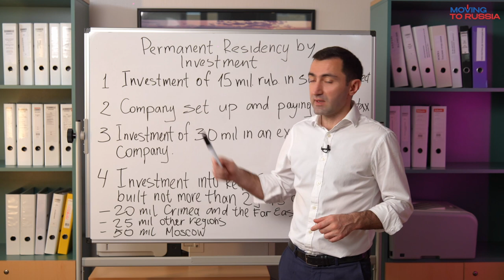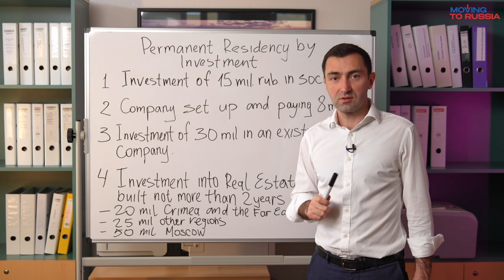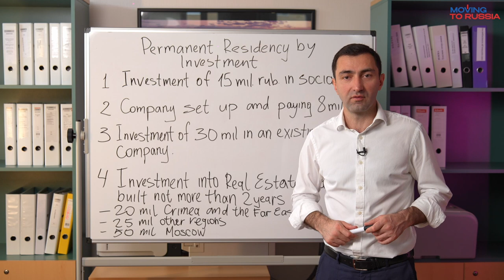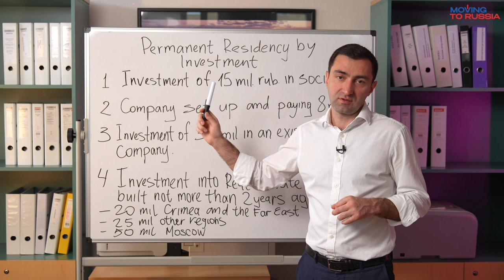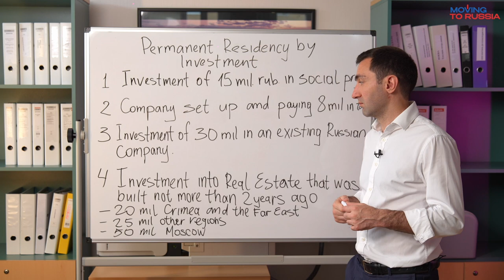Permanent Residency Through Investment Russian Golden Visa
More insights on the Russian Golden Visa program